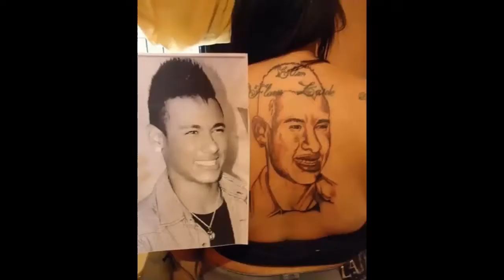5 tifosi con tatuaggi assurdi - Parliamo di TOP! #4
Quarto video di 'Parliamo di TOP!''.

State attenti, anche con i tatuaggi non bisogna esagerare perchè poi si va sul ridicolo